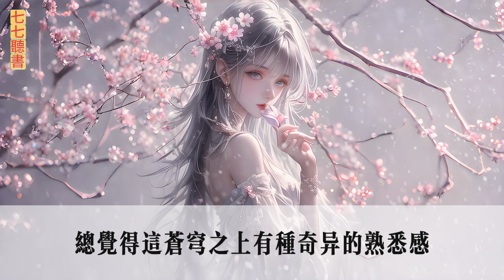【完結】我原本是與天地同生的上古神女一朝犯錯被貶下凡，輪回千世待我重新回到天界，卻發現百年前早已有個飛升的女神取代了我的位置，她站在眾神之中語氣毫無波瀾不好意思，天道任命我為新一代掌管天地四季的神